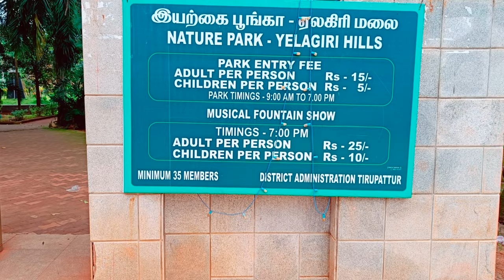ஏலகிரி மலை திருப்பத்தூர் / YELAGRI HILLS / TIRUPATTUR YELAGRI HILLS / YELAGIRI TOURIST PLACES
This video is about the best experience of Yelagri hills THE BEST PLACE IN TIRUPATTUR .